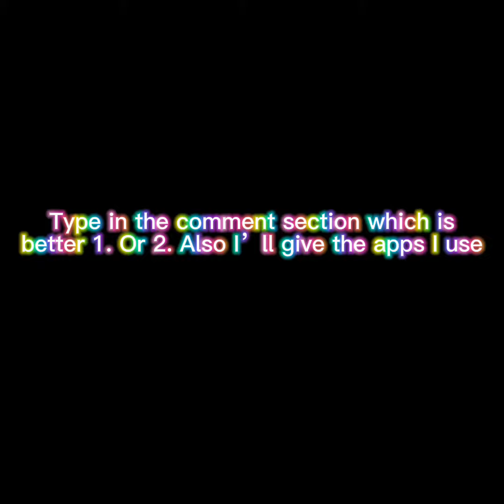WHICH DO YOU LIKE BETTER 1. OR 2.